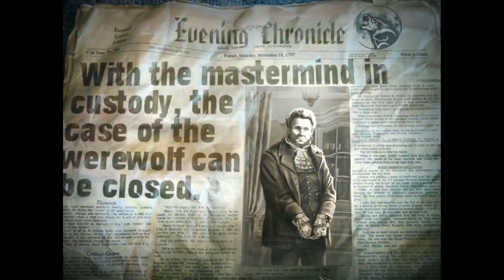Let's Play - Shadow Wolf Mysteries 1 - Curse of the Full Moon - Bonus Chapter Full Walkthrough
As requested by Teledress ...

Called into a small city from the capitol, you have been put in charge of solving a string of mysterious murders! Around the same time as the murders, a wolf has been appearing around town and spooking the townsfolk. With rumors of a werewolf swirling, it’s up to you to get to the bottom of the mystery and set the record straight in Shadow Wolf Mysteries: Curse of the Full Moon!

Available from:
Bigfish Games: